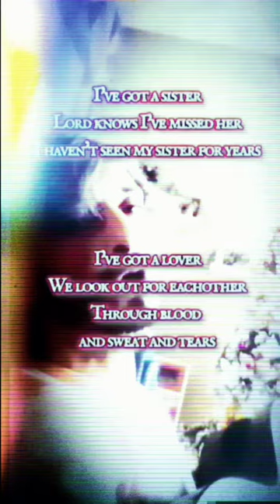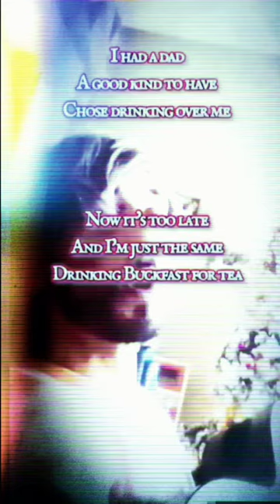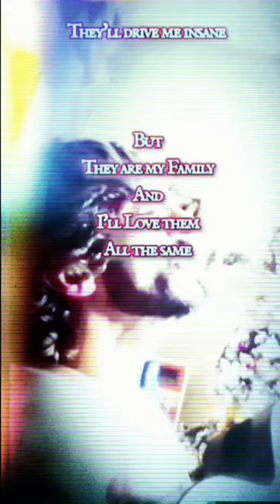One for the Family (with lyrics)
Hey everyone, I thought I'd leave this here.
I wrote it yesterday, it's been fun to work on.
This is One For The Family 🎶